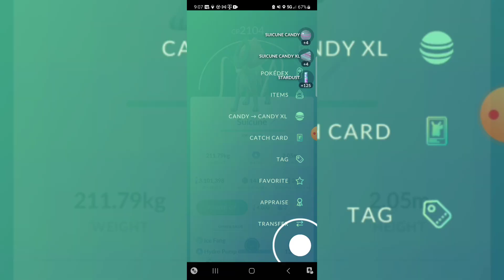Wow, 12 Rare Candy From this Suicune Raid AR Mode Catching